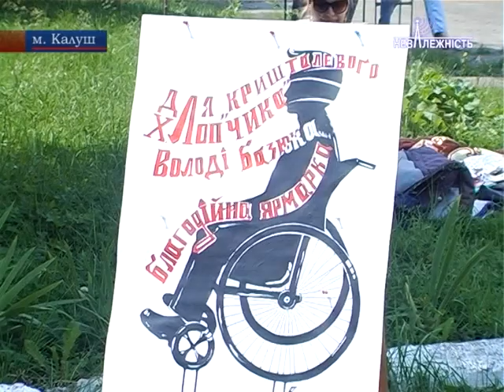У Калуші вперше провели сімейний «Пікнік у білому», долучившись до благодійної акції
Майстер-класи, цікаві лекції, ярмарок, можливість сфотографуватися в одязі XIX століття та взяти участь у благодійній лотареї – і все це в одному незвичайному заході. У Калуші вперше провели сімейний «Пікнік у білому», де кожен охочий мав змогу не тільки відпочити з користю, а й долучитися до благодійної акції на користь 15-тирічного калушанина Володимира Базюка, який долає «кришталеву хворобу».